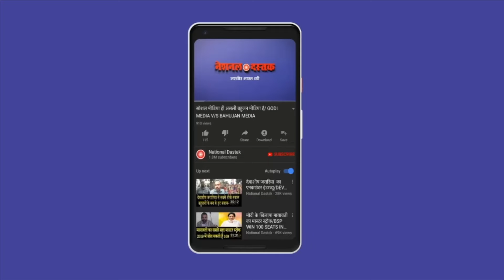400 पार लगा बड़ा ग्रहण!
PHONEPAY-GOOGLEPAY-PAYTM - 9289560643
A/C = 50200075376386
IFSC = HDFC0000314
Reporter-
Editor- SANNO
Camera person-